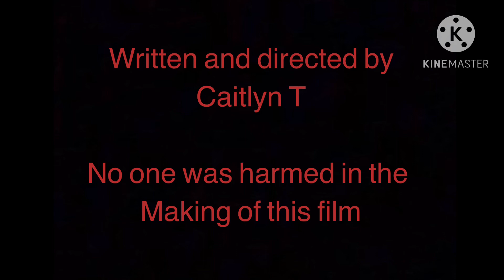Nora joins a cult (THE FILM)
Happy Halloween, guys. The wait is finally over.
The movie is finally released. I’ve been working on this film for 2 long months and I’m so proud of this production. I hope this doesn’t flop because I’ve been through a lot of stress the last few months with school and getting into college until next year. So I’ve been busy with this film. I would love to thank all my friends for being a part of this film.

I know this film is not a full length film but I am working on two full length films soon.

Evangeline (Working in progress)

The imaginary friend (work in progress)

I hope you enjoyed this film

Warning: This film contains language, flashing images and gore.